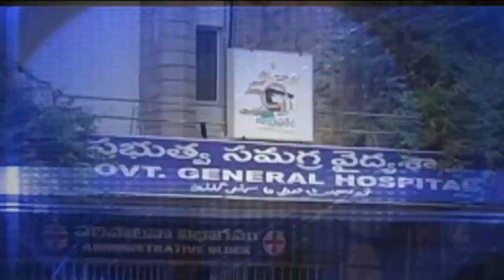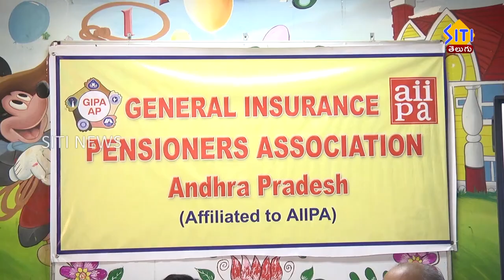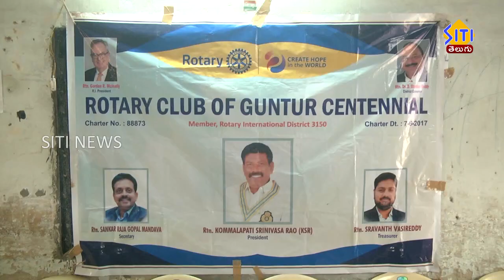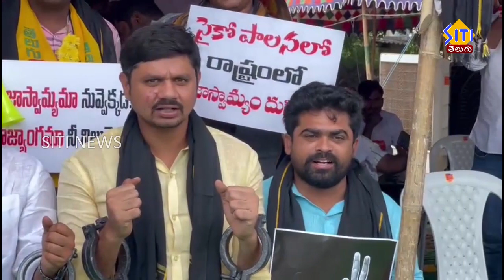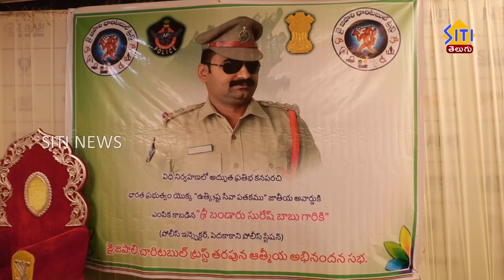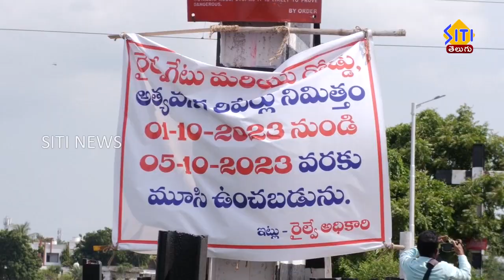Guntur Siti News 02 10 23 morning